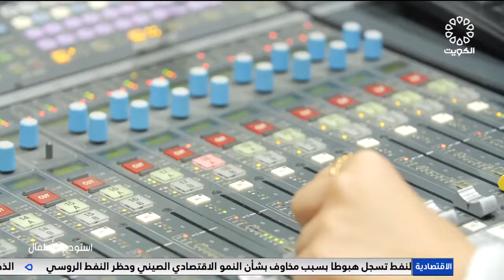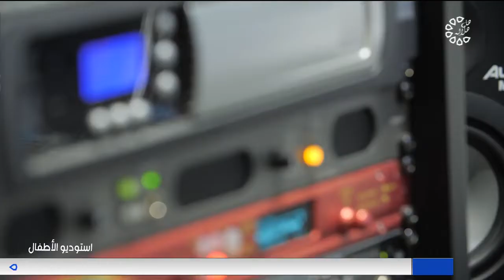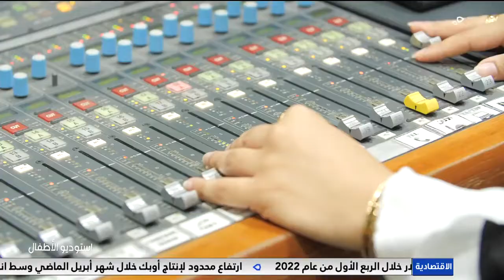ستوديو الاطفال 3-5-2022